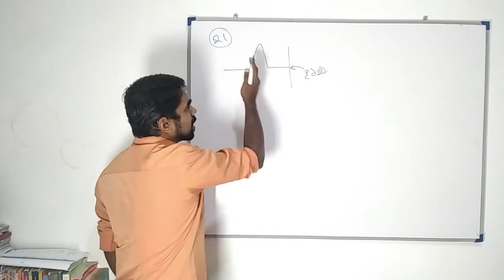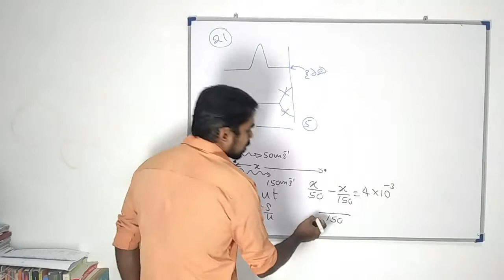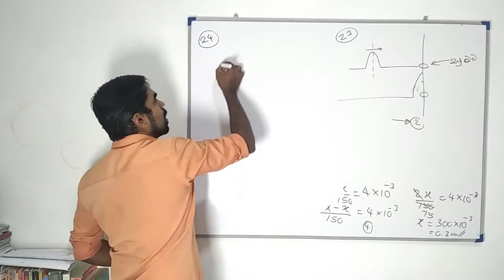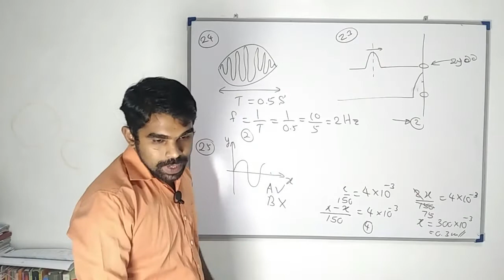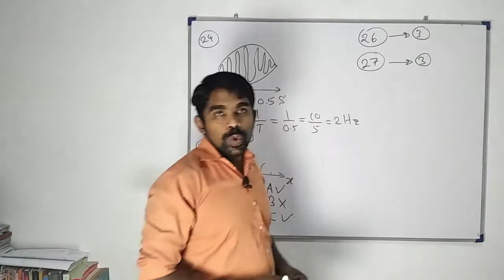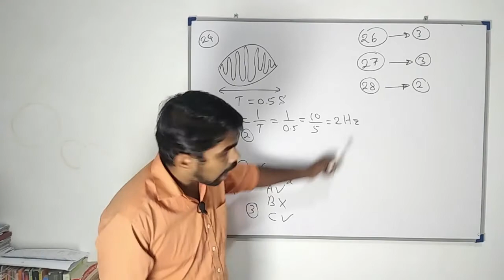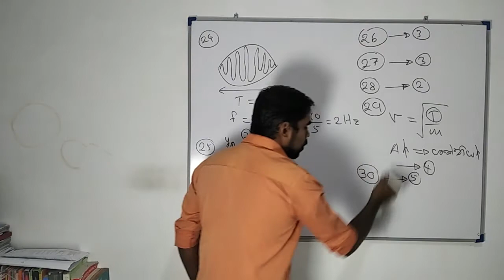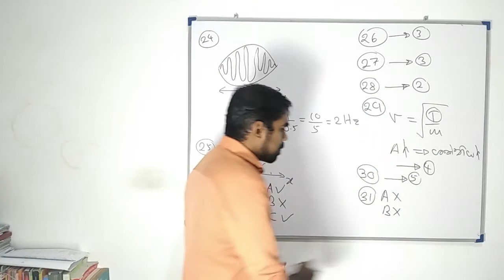දෝලන හා තරංග |තරංග ගුණ 03| Oscillations and waves| Properties of waves 03| A/L| Physics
ආයුබෝවන් සියලු දෙනා සාදරයෙන් පිළිගන්නවා "ගණිතයා" you tube නාලිකාවට. මෙම වීඩියෝවෙන් දෝලන සහ තරංග (Oscillations and waves) තරංග ගුණ (Properties of waves) බහුවරණ 11ක් සවිස්තරව සාකච්චා කෙරේ.

PDF download link👇👇👇👇 බාගන්න
තරංග ගුණ 03

Whatspp
දිනපතා මෙවන් වීඩියෝ බලන්න
Share කරන්න.